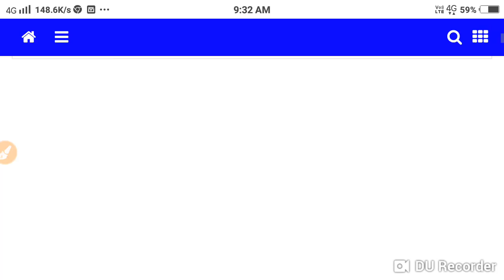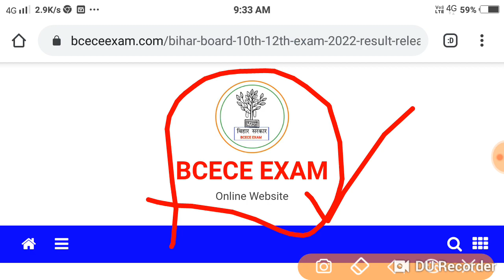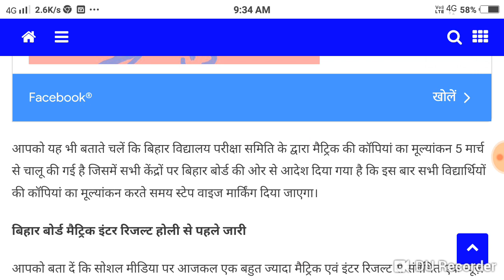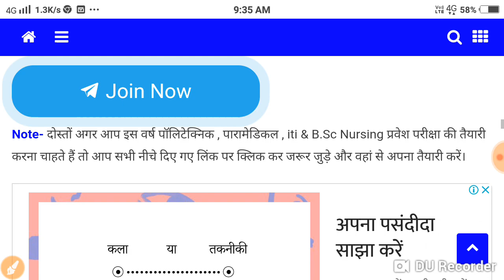बिहार बोर्ड मैट्रिक एवं इंटर का रिजल्ट होली के पहले जारी करने वाली है कॉपी का मूल्यांकन कार्य हुआ..l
बिहारबोर्ड मैट्रिक एवंइंटर का रिजल्ट होली के पहले जारी करने वाली है कॉपी का मूल्यांकन कार्य हुआ संपन्न यहां पढ़ें पूरी खबर।